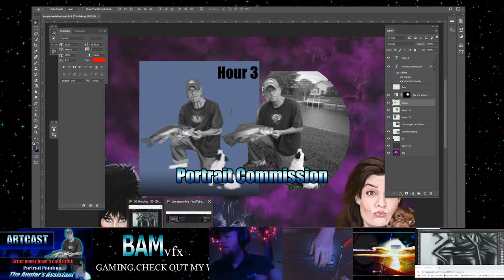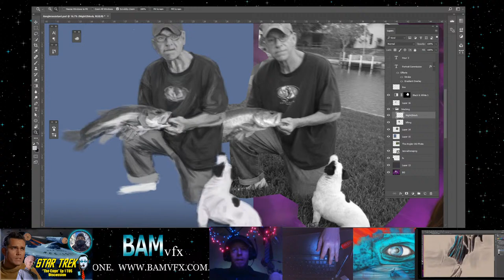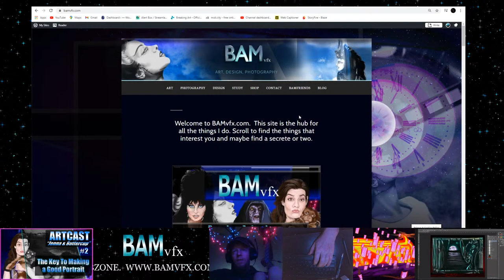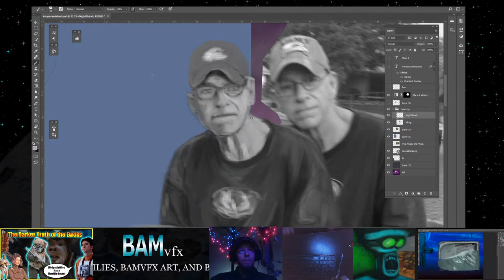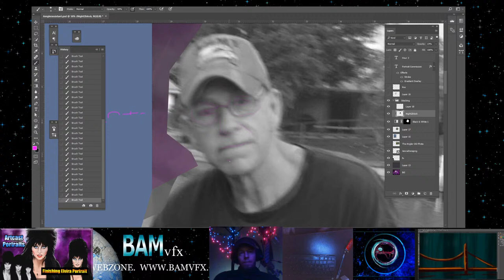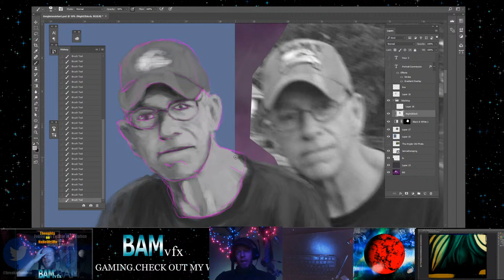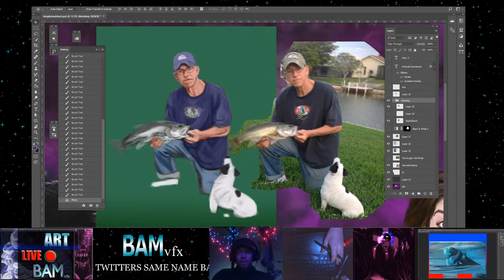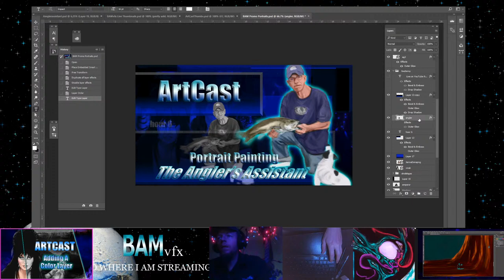Portrait The Angler's Assistant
A couple more hours in greyscale for this one